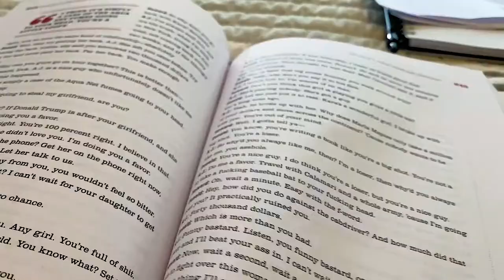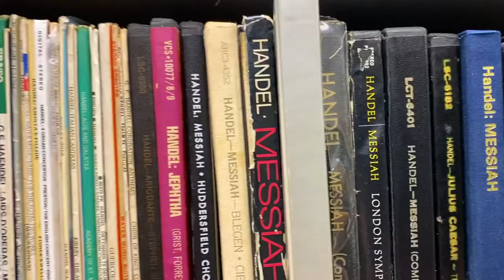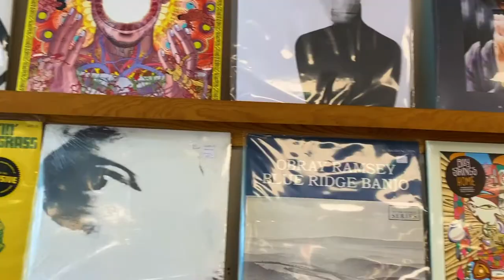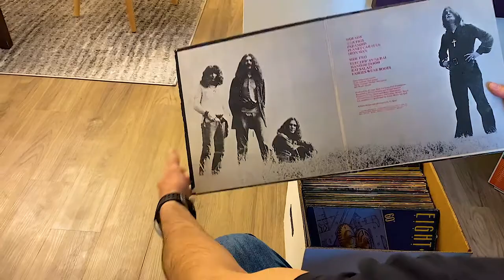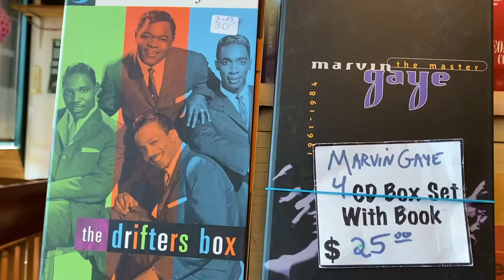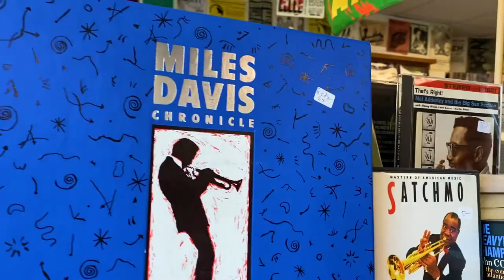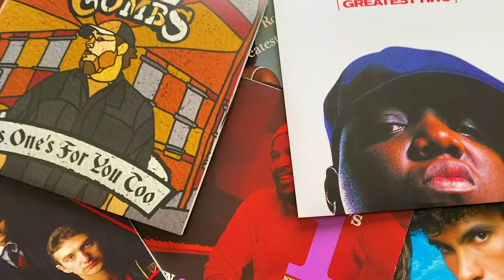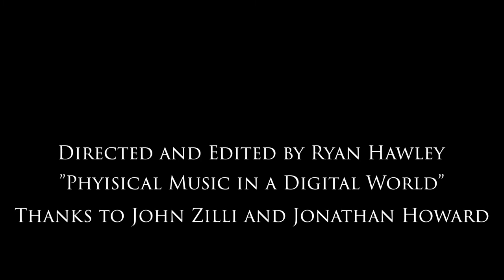Physical Music in a Digital World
Sources:
Miller, D. (2010). Stuff. Cambridge: Polity Press.
Barry, R. (2020). Compact disc. New York: Bloomsbury Academic.
Simmel, G. (1957). Fashion. American Journal of Sociology, 62(6), 541-558.